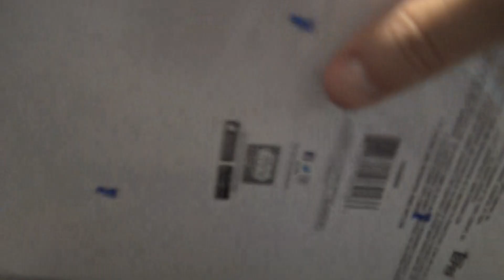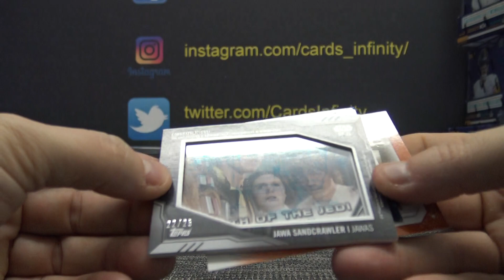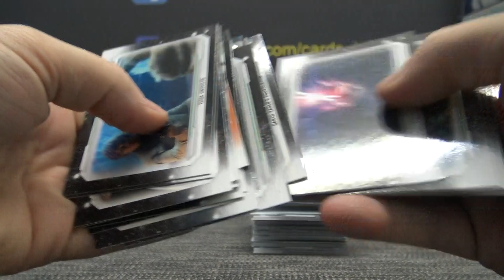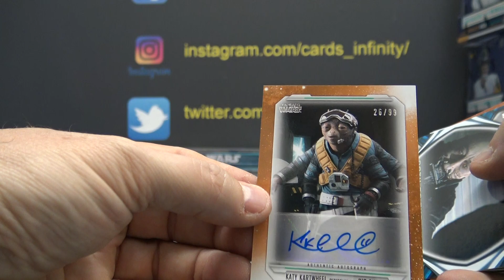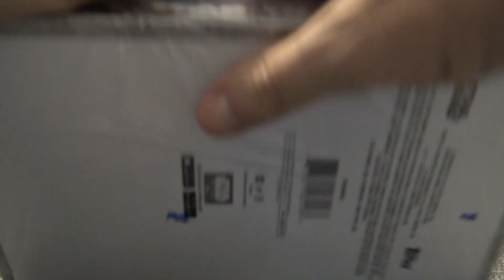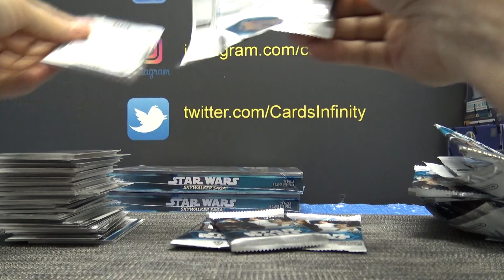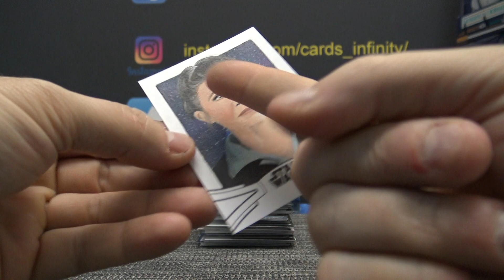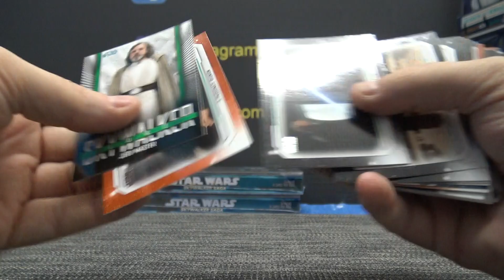Hai's 2019 Topps Star Wars Skywalker Saga 2 Box Break